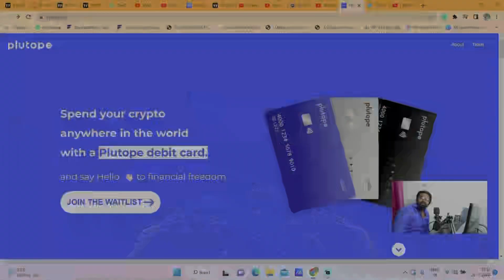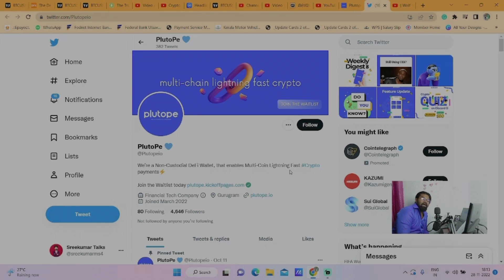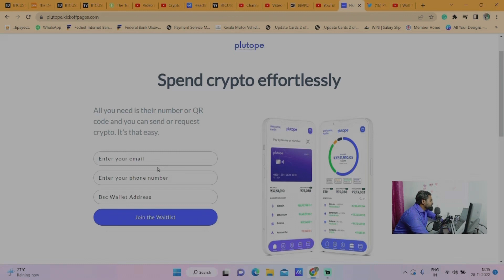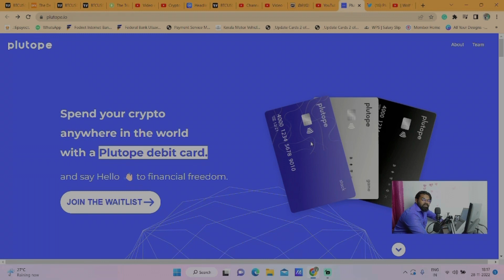Loan എടുത്ത് Bitcoin വാങ്ങണോ? 🤑| Cryptocurrency Malayalam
Loan എടുത്ത് Cryptocurrency വാങ്ങാമോ ? | Cryptocurrency Malayalam

Join the waitlist of Plutope using this link and stand a chance to win bitcoin

For chart analys  tradingview link (mobile & desktop)